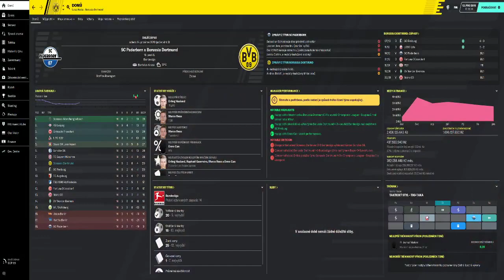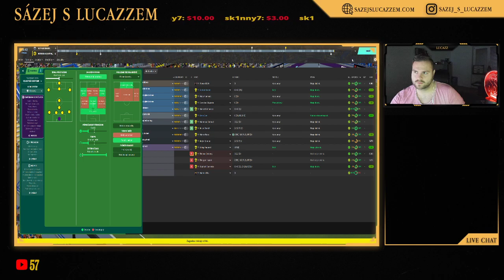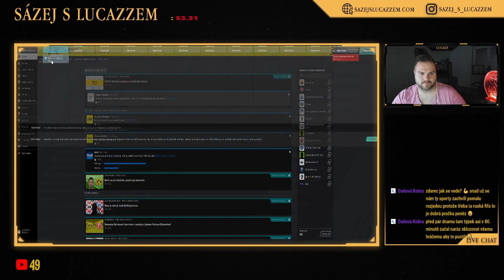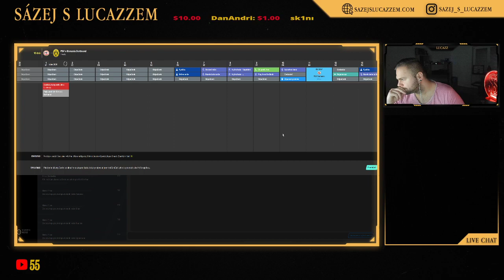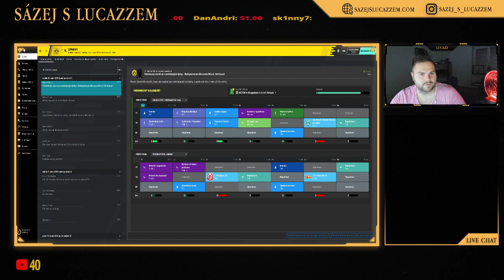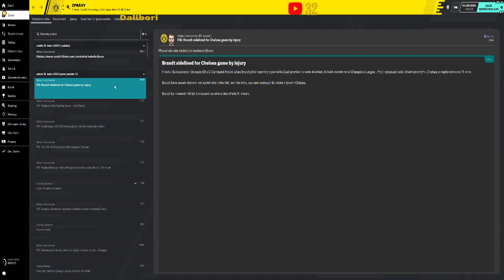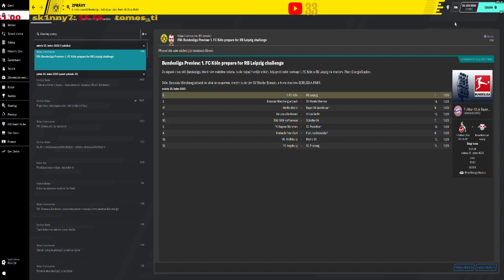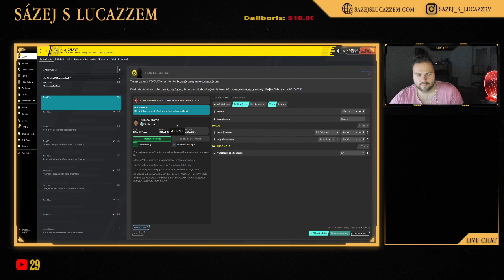Football Manager 2020 - Zimní přestupové období